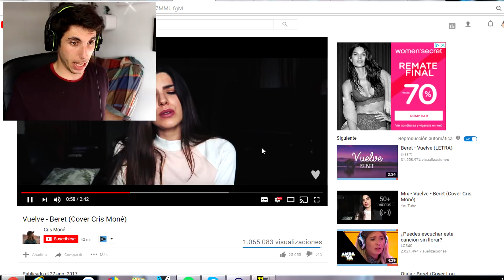Mejores COVER con CANCIONES de BERET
Vuelve BERET al canal y aquí esta :D Espero que os guste ^^. Canciones de BERET :D Por fin en el canal ^^